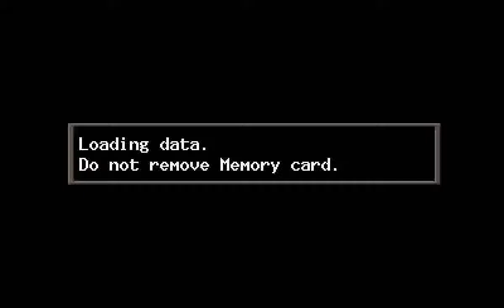Armored Core (PS1) - Project Phantasma Arena Part 1: Ranks 49-43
Battles against:

#49 - Danger: Always at the bottom, he pilots the standard AC with no upgrades to speak of.

#48 - Luke: Good at high speed battles, his AC is equipped with a large missile battery.

#47 - Roach: Piloting his light, well armored AC, he is expected to move through the ranks quickly.

#46 - Thorn: Believing that luck is controllable, he could be right - he has not lost in a long while.

#45 - Snake: Piloting a well armored AC, he is expected to make progress with his practical choice.

#44 - Killer Rabbit: The pilot is still learning his AC, thus he's ranked near the bottom of the ladder.

#43 - Salamander: Piloting the AC known as "Back Fire," he is well equipped and expected to make progress.